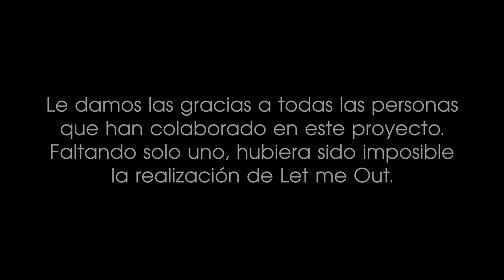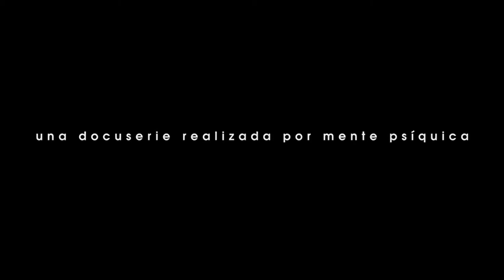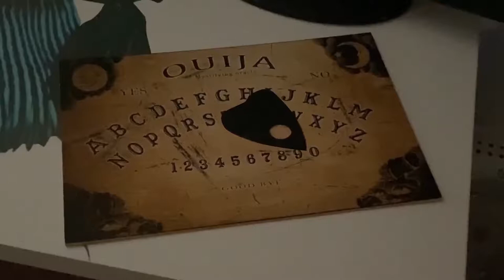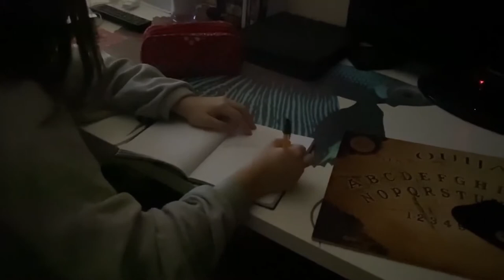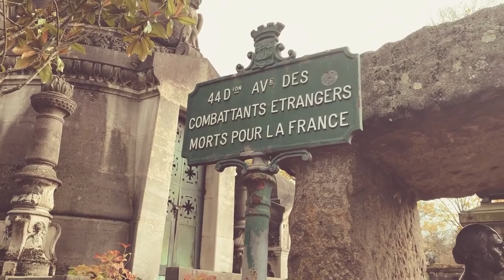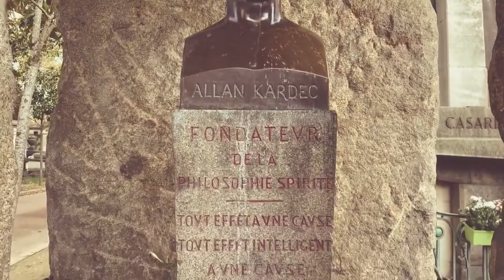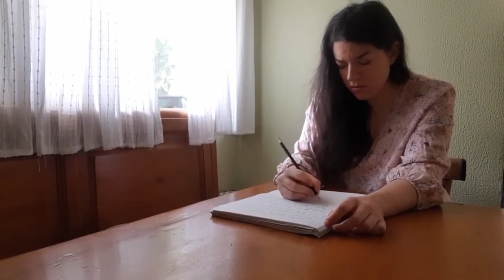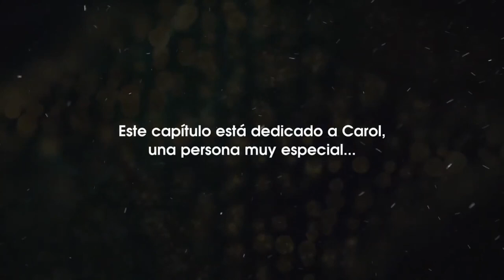Mente Psíquica Radio - Programa nº 8 - Let me Out - 1º Temporada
Let me out© es la docuserie realizada por Mente Psíquica y El otro lado producciones. Pero antes de entrar en la serie, vamos a hacer un poco de historia para entender este proyecto.

Mente Psíquica y El otro lado producciones empezaron el rodaje de este proyecto en el mes de febrero del año 2020. La idea principal era realizar una serie, filmada exclusivamente con un iPhone y editada con un potente editor de vídeo como es Davinci Resolve. Se grabaron las primeras tomas y realizaron las fotografías pertinentes en Madrid. En aquel momento, el COVID19 era algo lejano para todos, una enfermedad más que no va a llegar a España…

Y surgió lo que nadie se esperaba, el 14 de marzo del 2020, de repente, nos vimos confinados en nuestras casas debido a una gran pandemia que estaba afectando a todos a nivel planetario.

Desde entonces, han pasado muchas cosas, hemos pasado por varias fases y hemos vivido muchas experiencias internas que nos han hecho replantearnos muchas creencias.

Mente Psíquica y El otro lado producciones, nunca han dejado de creer en este proyecto. De hecho, la transformación online que han sufrido ambas empresas ha sido muy elevada. En circunstancias normales hubiéramos tardado cerca de 5 años en alcanzar el nivel actual en materia online. Con las circunstancias actuales, apenas días.

Ambas empresas se reunieron y pensaron…¿Por qué no hacer un proyecto, una docuserie, donde los actores se graben en casa, y nos manden los audios y los vídeos? ¿Por qué no montamos todos los vídeos, y realizamos Let me out en otro formato? ¿Qué pasaría si dejamos de lado un poco la calidad, y nos centramos más en el mensaje? ¿Por qué no subimos los diferentes capítulos a Youtube, Facebook Live e Instagram, las redes más demandadas por todos?

Let me out© es un proyecto muy ambicioso, en el cual queremos mostrar las diferentes capacidades psíquicas contando experiencias reales, experiencias que hemos vivido en primera persona y otras experiencias en las que nos han dado permiso para mostrarlas. Let me out quiere enseñar con absoluta normalidad, la existencia de un plano invisible, entre otras cosas.